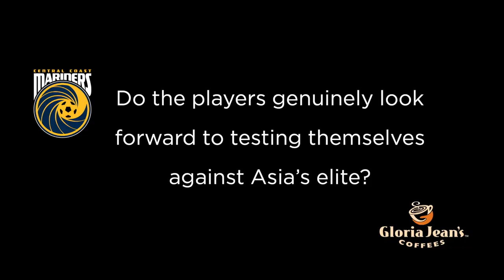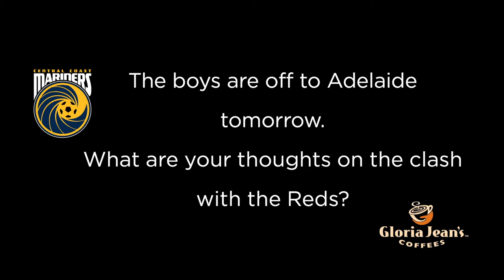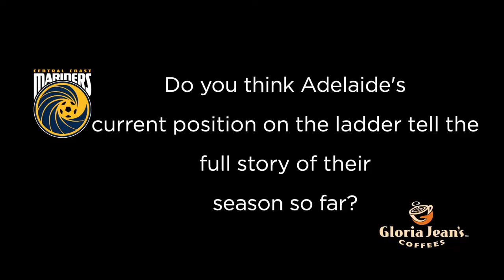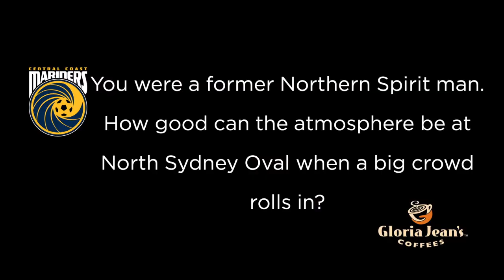Central Coast Mariners Interview of the Week - John Hutchinson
Each week, Central Coast Mariners visit a local Gloria Jean's Coffee House to film the Club's interview of the week. This week, we shared a skinny latte with Mariners skipper John Hutchinson at Westfield Tuggerah.

In this video Hutchinson gives his reaction to the Mariners' 2014 AFC Champions League draw, tells fans about why he brings a young player up from his hometown of Morwell to the Club each year, and shares his thoughts on playing Wellington Phoenix at North Sydney Oval on Thursday 19 December.

Are you a Central Coast Mariners Member? Show your Member Card at a Gloria Jean's Coffee House at Bateau Bay (Bay Village), Erina Fair, Gosford Imperial Centre, Westfield Tuggerah (x2), Deepwater Plaza (Woy Woy), or Wyoming Shopping Village, to receive 10% off any drink purchase!